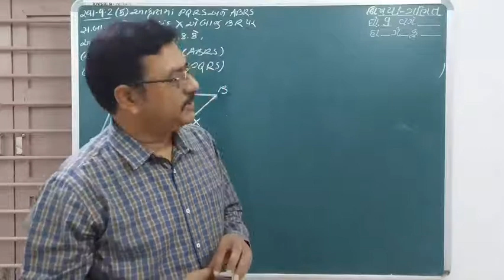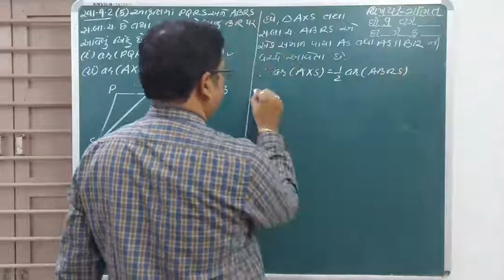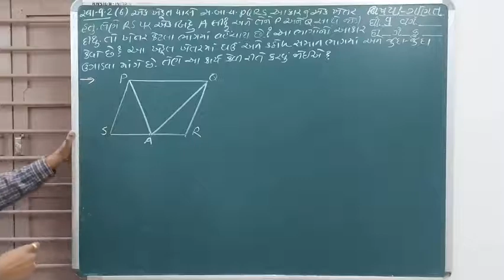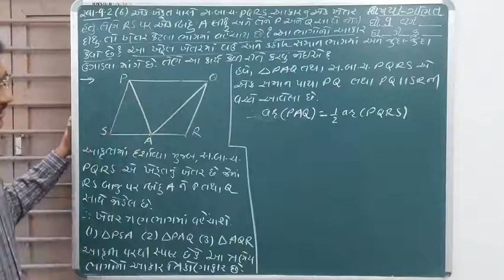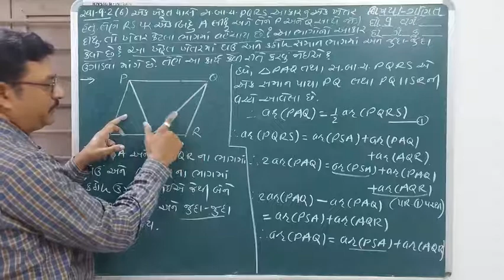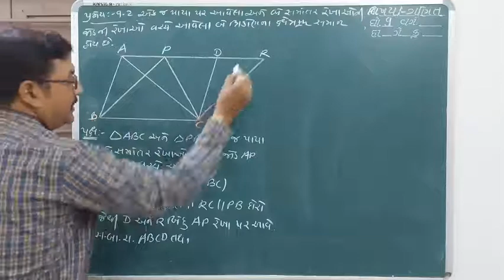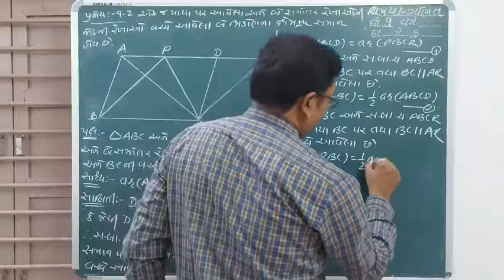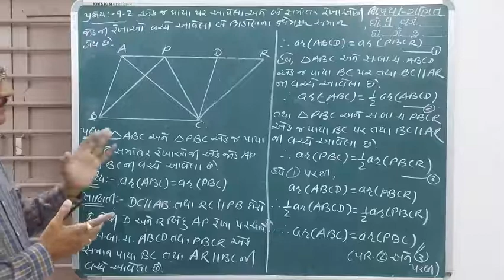STD 9 MATHS CHAP 9 PART 5